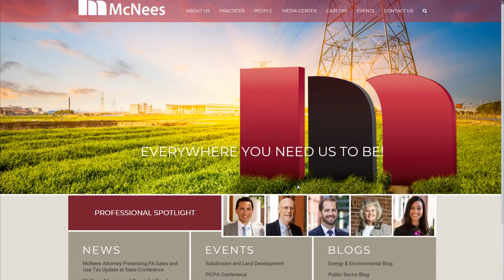Esports Seminar in September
Join the Esports Group of McNees Wallace & Nurick in partnership with Harrisburg University of Science and Technology, and Whitaker Center for Science and the Arts, for a full-day seminar featuring Keynote Speaker John Fazio, CEO of N3rd Street Gamers.

This seminar will cover all things esports, including an understanding of the legitimacy of esports, esports in higher education, esport team ownership, esports gambling, and investing & sponsoring opportunities in esports.